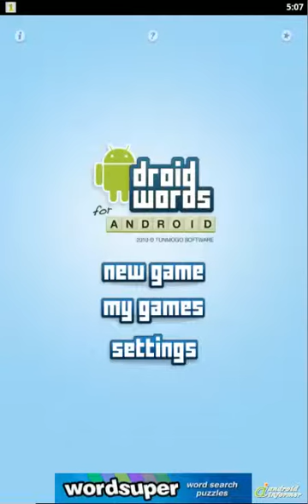How it plays: DroidWords Free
DroidWords is a 1-2 player crossword game similar to Scrabble and Words With Friends. Play... DroidWords Free2 is developed by Tunmogo Software. Read the full review of DroidWords Free